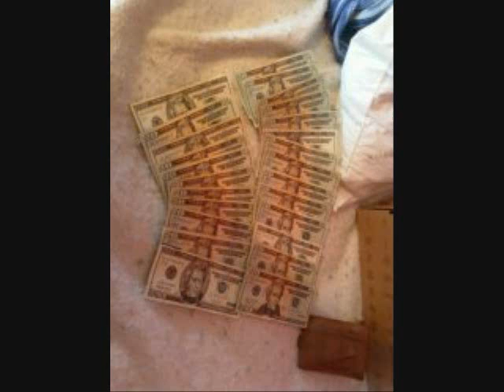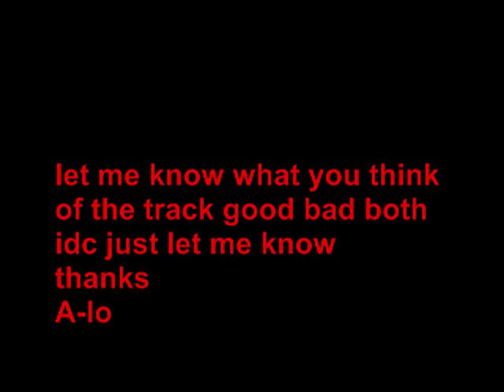lol.wmv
new track